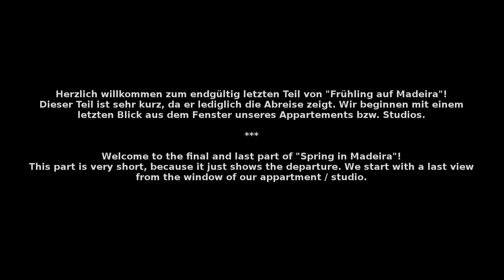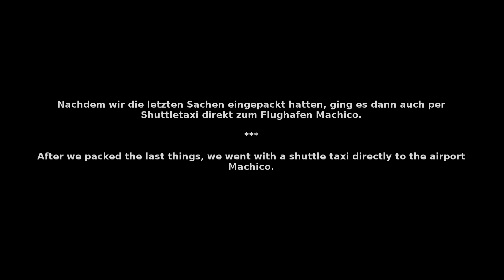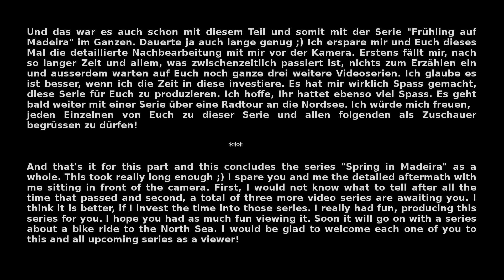Frühling auf Madeira - Tag 15 -Die Abreise / The Departure (English Subtitles)